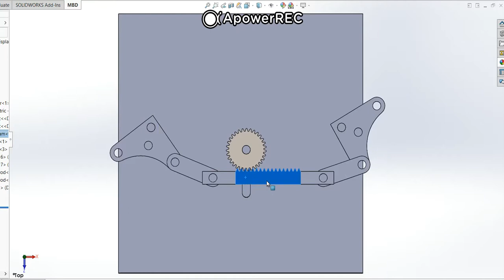Ackerman Rack and Pinion SOLIDWORKS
MA4001